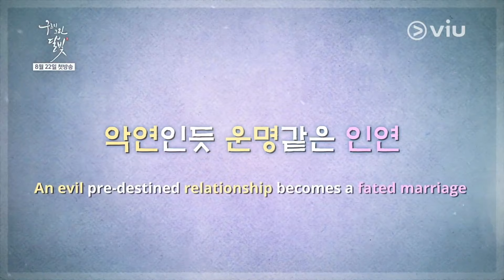Love in the Moonlight | Trailer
Watch Love in the Moonlight, all your other favorite KDramas, reality and variety shows, Japanese dramas and anime, Chinese dramas, Thai dramas, Viu Originals, TagDubOnViu and MORE for FREE!

✨ Love in the Moonlight
This drama is a romantic love story about a man and a woman from different backgrounds. Lee Young is the Crown Prince of Joseon Dynasty who likes to break away from his routine life in the palace. Hong Ra On comes from a very poor family where she has to disguise herself as a man to make a living. One day, the moneylenders sell Ra On to the Office of Eunuch Attendants to get back their money. Ra On and Young keep running into each other as she starts to work as a eunuch.

Cast:
Park Bo Gum
Kim Yoo Jung
Jin Young
Chae Soo Bin
Kwak Dong Yeon

Genre: Korean Drama - Romance, Romantic Comedy, Historical
Directors: Kim Sung-Yoon, Baek Sang-Hoon
Writer: Yoon Yi-Soo (web novel), kk (web novel), Kim Min-Jung, Im Ye-Jin
Network: KBS